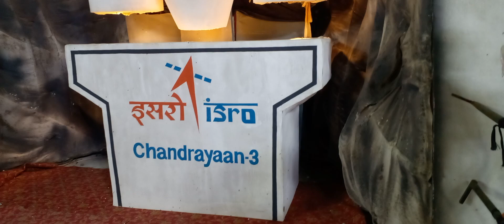दुर्गा पूजा का पंडाल कासिम बाजार बलिया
दुर्गा पूजा का पंडाल बलिया
भंडारी के चौंक जाएंगे पंडाल बेहतरीन तरीके से सजाया गया है लग रहा है आसमान जमीन पर आ गया है क्या बेहतरीन तरीके से सजाया गया है दुनिया का पंडाल